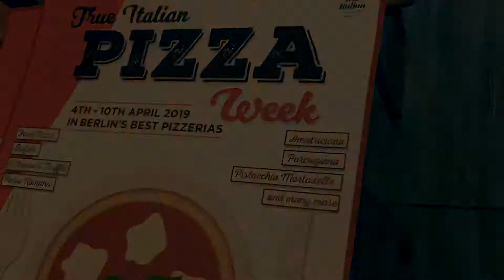Berlin, The Best Pizza by “True Italian”